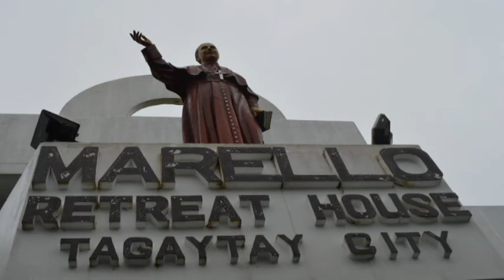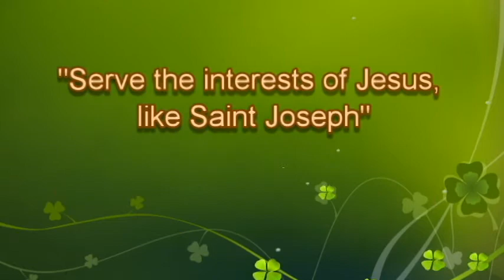RETREAT2K14 (ST.PAUL SJI)